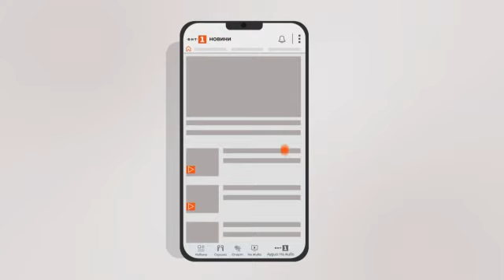По света и у нас - 26.01.2023, 9:00 по БНТ